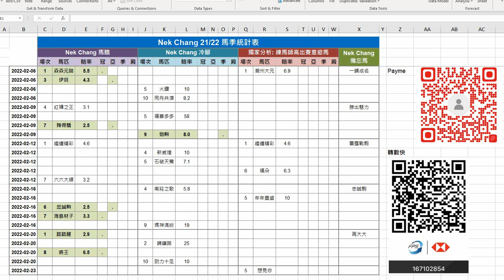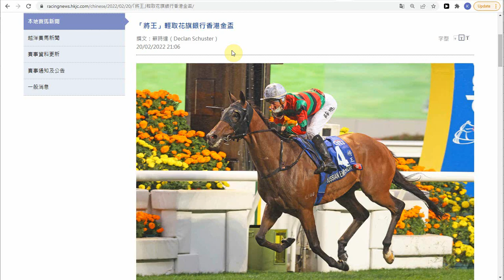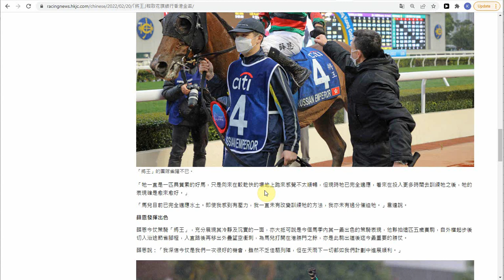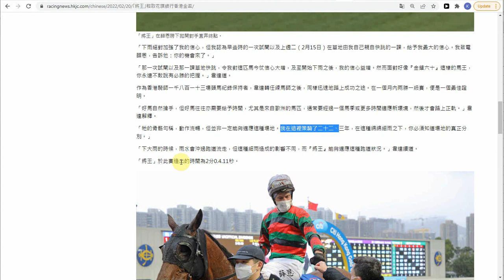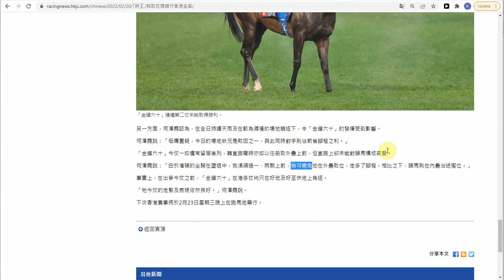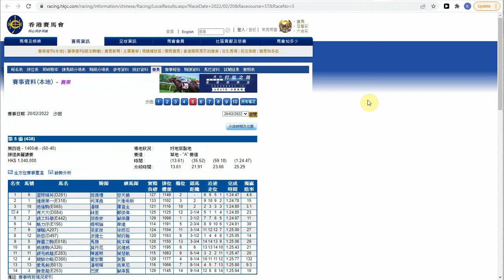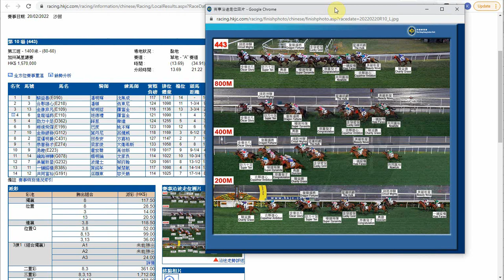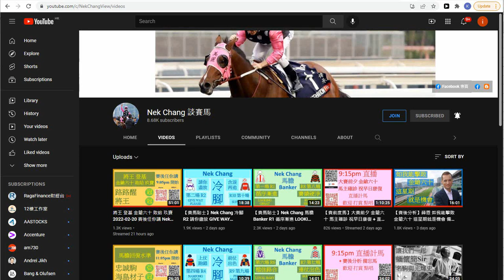【賽後分析】韋達 只要你有一匹好馬在手 又何須走出外疊？ 備忘馬 2022-02-23 高出賽意慾馬